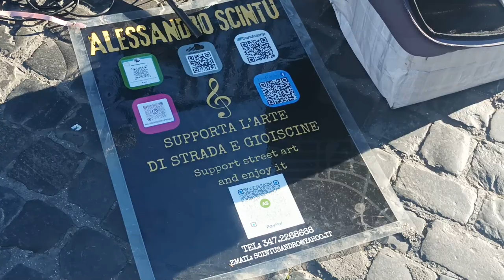Eternal City Music ! ponte sisto hang didgeridoo tubular bells accordion trastevere ハング アコーディオン ローマ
Alessandro Scintu : vocal , hang pan , djembe , didgeridoo , gong , wind chimes ,
                                 original tubular bells supported from above and below , oriental chimes etc.
           hideshi kibi : toy chime , accordion
filmed by Giada Luce -  Sunday 26th. 2023